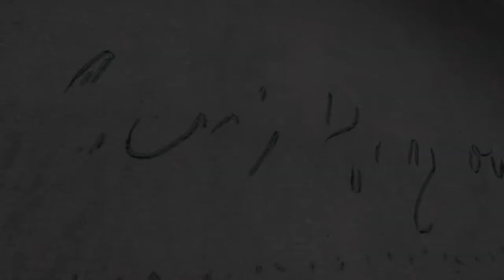Pilot Chat (Edit): Westland Lysander with Dodge Bailey at the Shuttleworth Season Premier Airshow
Former Chief Pilot Roger ‘Dodge’ Bailey gives an insight into how this aircraft was used to drop operatives behind enemy lines in France. ((Apologies this is only an edit - I was there for the whole chat but forgot to press ‘Record’))